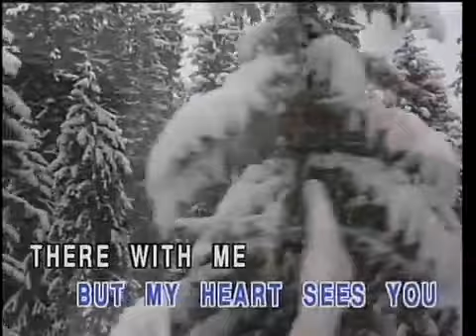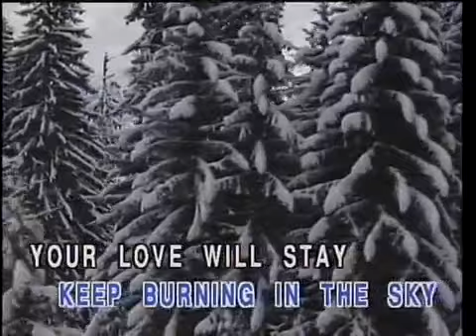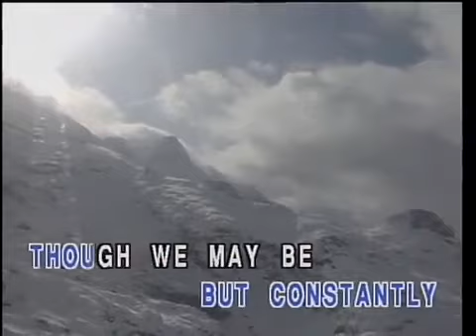Cliff Richard - Constantly - Videoke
Title: Constantly
Artist: Cliff Ricahard
VCD Title: Famous Gold Selections: Cliff Richard
Label: Famous Entertainment Corp.